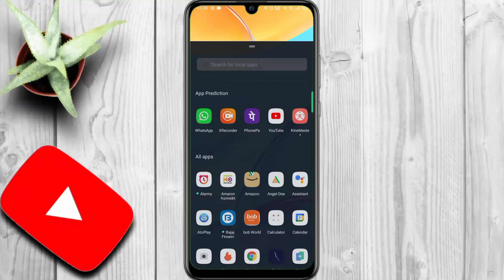Find Out Which Android Version is Running on Your Mobile!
अपने mobile का Android Version Kese jane